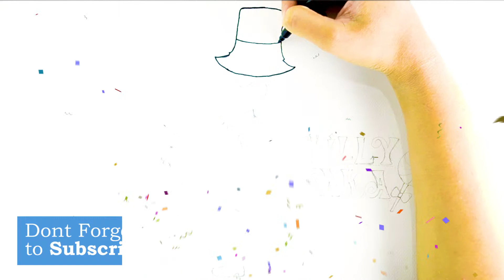Willy Wonka, Drawing and Coloring for Kids, Babies, Toddlers | JoJo Toys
Hello Guys